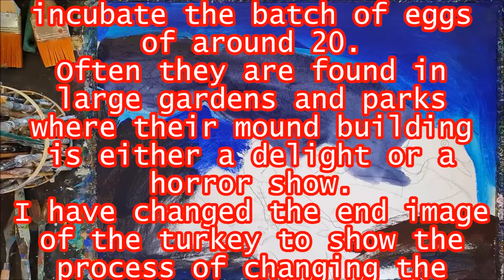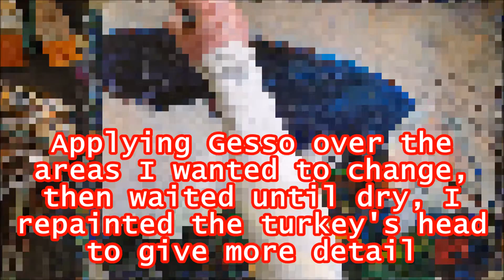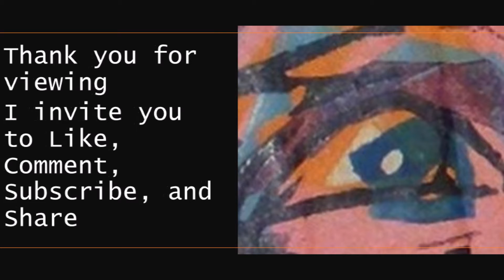342 of 365 - Year-Long Daily Painting Challenge - Australian Brush Turkey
I do this painting challenge because it is hard work. I refuse to fall for all the useless celebrity nonsense and war on academia in favour of hopeless people with platforms on social media. Doing something that requires viewers to experience the depth of my thoughts through artwork means others need to discover their own ideas, places, and beliefs about the world. Abstract marks challenge conventional views of beauty and need free thought; there is no abstract painting in North Korea.
I have always been pushed to being an Outsider artist which initially hurt my self-confidence. When I realized many people did not like me because of my autistic quirks (which cannot be changed to suit others) I became very depressed, and I gave up trying to deal with the insensitivities of others in the artworld. So, I see my work as a way of observing the world about me because it interests me beyond what is obviously seen and certainly accepted. My fast-painting style does not try to catch every detail, but rather a glance. After all, I was born in the great Modernist era where abstract expressionism created a new view of the world. I use my memories, and I maintain an artist diary for ideas and scenes that I can use. As well, I made ceramic creatures for many years, and it was my practice to keep a new artist notebook every year. Art practice’s role is self-discovery and self-expression.
The paintings are done with acrylic paint on heavy canvas-style papers which range from cotton to synthetic, and Gesso on thick recycled acid-free surfaces. Serious painting or any other form of artwork is generally a solitary activity that suits people on the Autism Spectrum.
I believe the attack on the Ukraine changes everything. The world may not go into global conflict, but it will feel like it. The pandemic is still with us, global warming is a reality, and autocratic rule whether by politics or religion will diminish our lives.